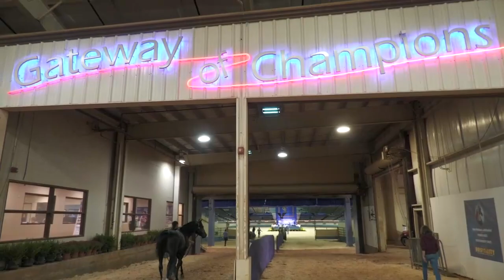2022- MGN Hunter Pleasure Heidi's World Championship Class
Heidi's 2022 MGN WT 9 & Under Hunt Seat Pleasure World Championship on Playmor's Juke Box Hero GCH (Hero).